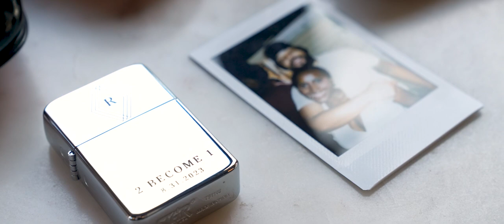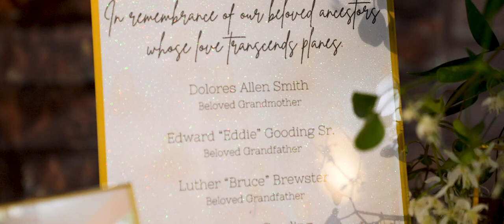Kirby and Robert's City Wedding Film from Brooklyn, New York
From a stunning, intimate wedding ceremony, to the most stylish, joy-filled reception, Kirby and Robert's day was absolutely radiant. Topping off the celebrations, this magnetic couple and their loved ones danced the night away!

Wedding Venue: 26 Bridge Street, Brooklyn, New York
Wedding Photography: Blue Pictorial
Wedding DJ: Ocross Productions LLC